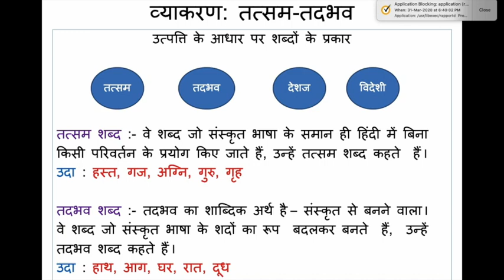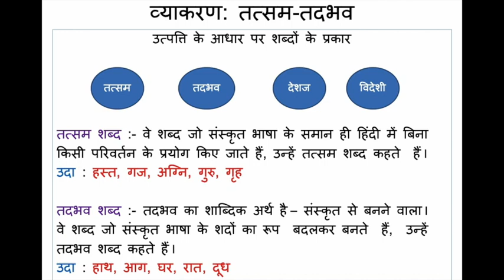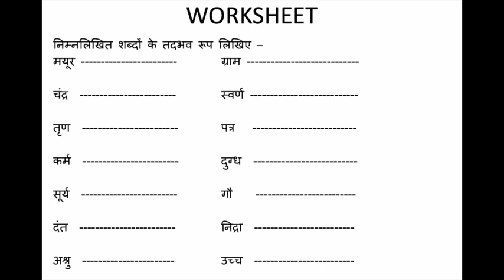Explanation video for Class VII, Tatsam & Tadbhav Shabd in 2nd Language- Hindi Grammar